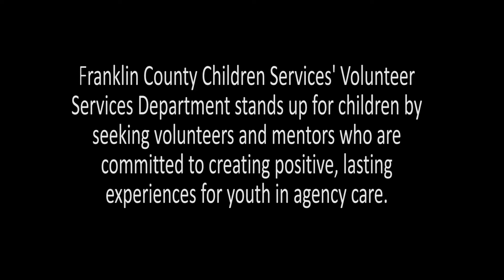Standing Up for Children and Families - Eboni Partlow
FCCS Malaika Program Director Eboni Partlow talks about how FCCS's volunteer services department stands up for children by seeking volunteers and mentors who are committed to creating positive, lasting experiences for youth in agency care.